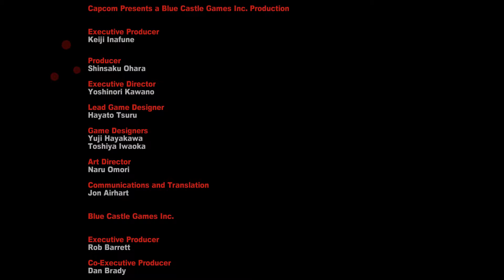Dead Rising 2 Let's Play Part 19- Going on a errand run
We are on a rescue mission to save my daughter and stacy but in order to do that we got to pick up some stuff